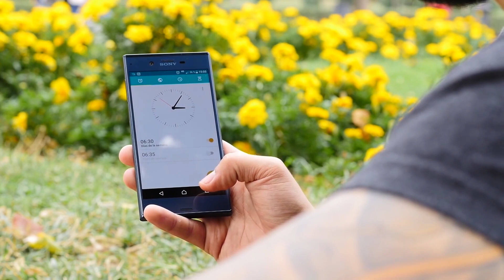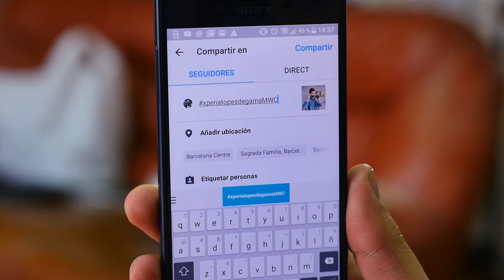Ven a Mobile World Congress 2017 y llévate un Sony Xperia XZ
La forma de participar es muy sencilla, debes ser Residente en España y mayor de 18 años.

- Sigue en Instagram a @sonyxperiaes y a @Topesdegama
- Publica una foto o video con un terminal Xperia y haciendo el gesto del Tope de Gama.
- Usa el XperiaTopesdegamaMWC

Como cada año, gracias a Sony uno de vosotros puede venir al Mobile World Congress y llevarse por la cara un Sony Xperia XZ!